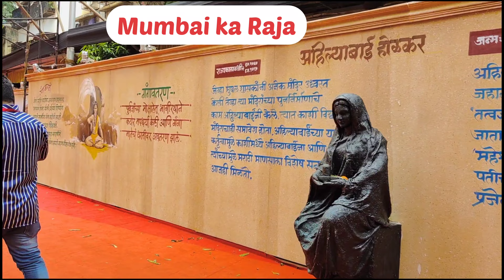Visiting Lalbaugh ka Raja & Mumbai ka Raja|Ganesh Galli Vlog|Ganpati Bappa Morya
What if i say Lalbaugh Raja darshan ke saat ,Bappa ki aarti bhi mil jaye then?
Yakeein hakikat mae badal gaya.
Today on this auspicious day of Anand Chaturthi,hamari ek Ganesh galli safar ki ek jhalak.
Ganpati Bappa Morya !!!Mangali Murthi Morya!!
This year got a chance to visit Ganesh Galli in Mumbai and this is how our day was spend,
Mumbai ke Raja se lekar ,Lalbaugh ke Raja se Lekar,Chintamani se lekar hum dekh paye saare bappa ko .
We visited 5 Ganesh Mandals in Mumbai.
1.Lalbaugh ka Raja.
2.Mumbai cha Raja.
3.Chintamani cha Raja.
4.Mahaganapati
5.Tejukaya.
We had an amazing experience and felt like we were blessed ,just waiting for another year to come